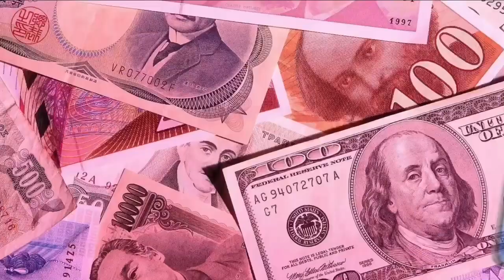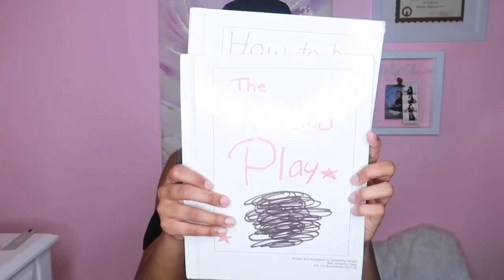ADDRESSING B.SIMONE HATE COMMENTS ON MY VIDEO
Lash Extension Insta Page // TheBlinkBank